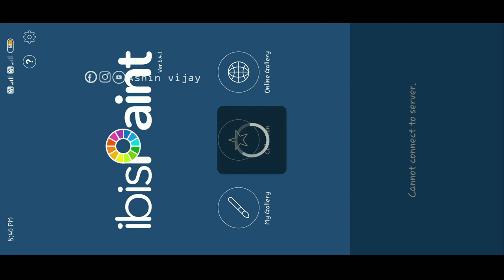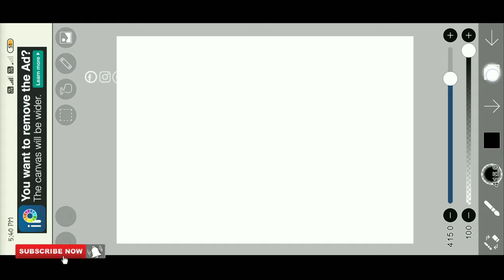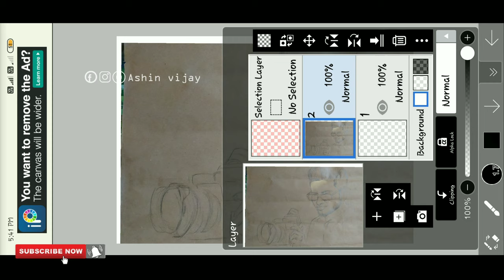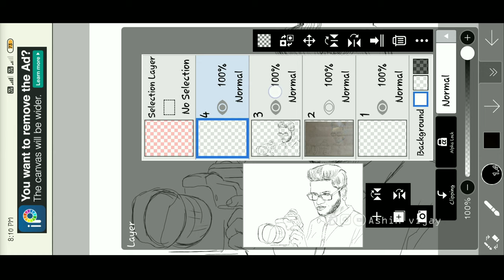Free hand Digital painting in mobile | Drawing of ubaidibraheem | freehand digital toutorial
hope all of u enjoyed,

app used & link :- ibis paint